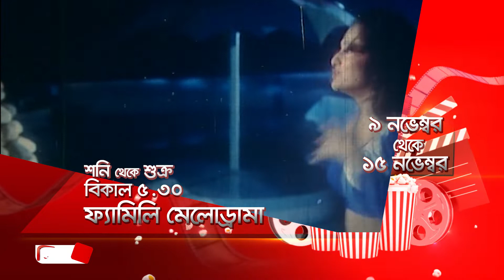পূর্ণিমা - ফ্যামিলি মেলোড্রামা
৯ই নম্বেভর থেকে ১৫ই নভেম্বর 'ফ্যামিলি মেলোড্রামা’য় জনপ্রিয় অভিনেত্রী পূর্ণিমা অভিনীত বাংলা সিনেমা, দেখতে চোখ রাখুন প্রতিদিন সন্ধ্যা ৫টা ৩০ মিনিট এ বিজয় টিভি‘র পর্দায়।

This content is Copyright to "BIJOY TV Limited". Legal action will be taken against those who violate the copyright of the following material presented. This Visual and Audio element is copyrighted content of "BIJOY TV Limited".